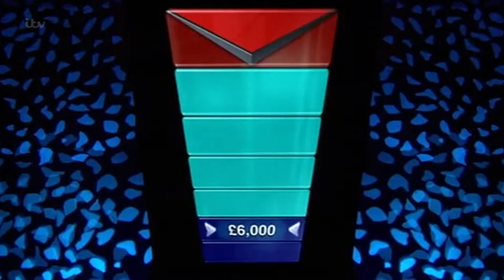Maureen's £6000 Beast Battle For Control - The Chase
Maureen is a good player but can she keep the beast at bay.